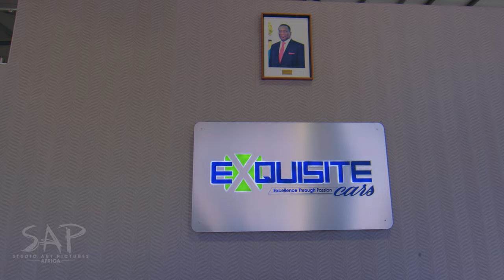Seh Calaz Full video got a 90 000 car from Sir Wicknell